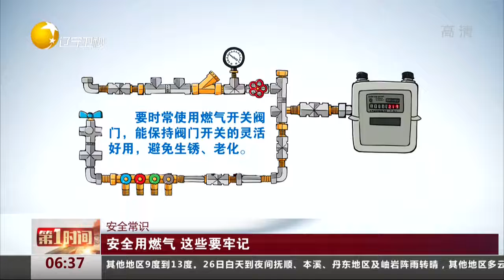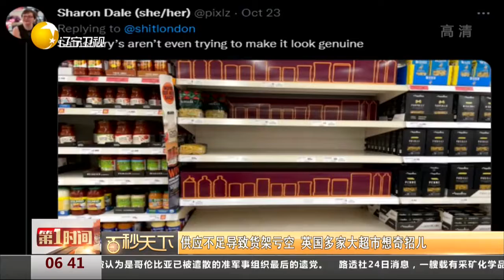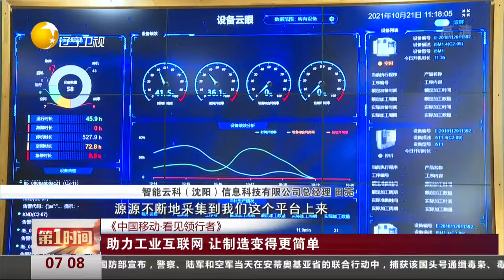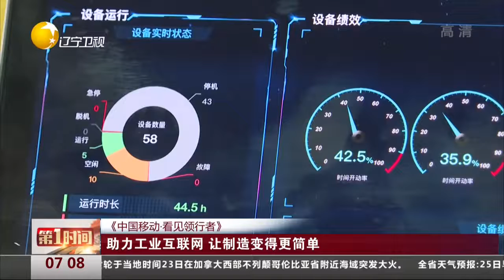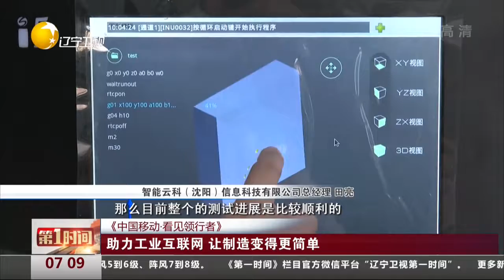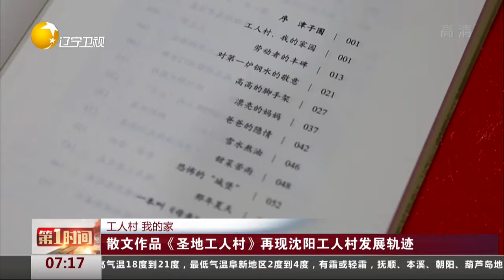第一时间 20211025：权威发布：国家卫健委 本轮疫情已波及11省份 扩散风险加大